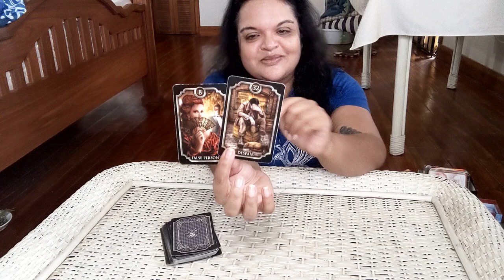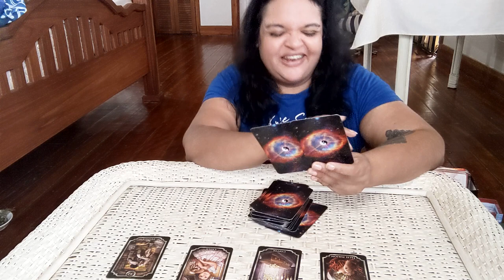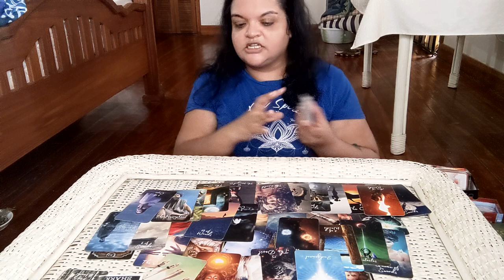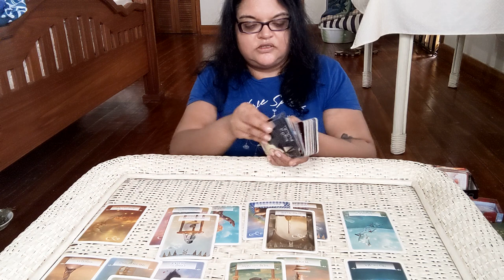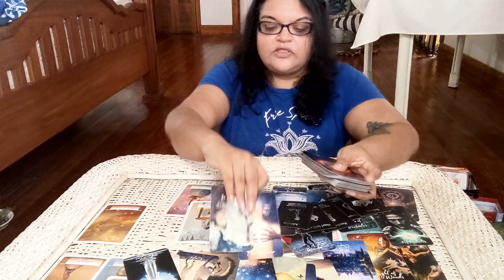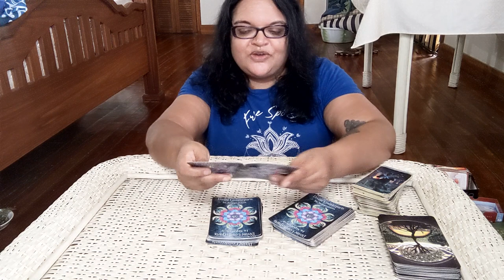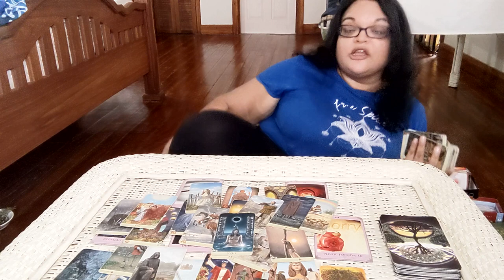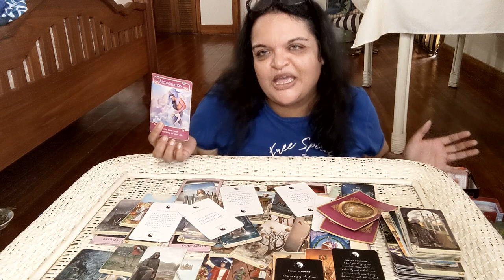💞Reconciliation Transformation & Masks Falling Off 🙈🙉🙊(TWIN FLAMES/SOULMATES) Timeless Love Reading🔮